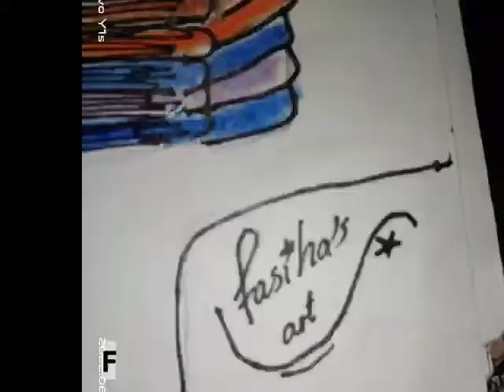Pencil Art | Story based painting | creative work | Zebaesh of life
This is story based pencil art work. just 10year old girl do this creative work. every scene has its own value .